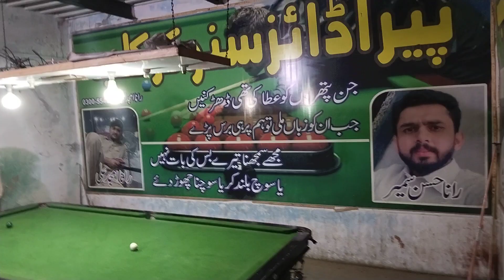Ali Mirza championship or Asif gujjar ka challenge match in paradise snooker 🎱 club